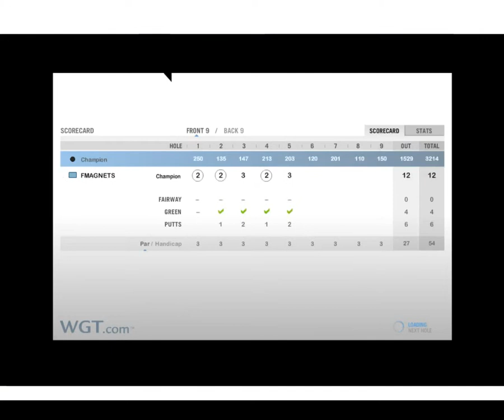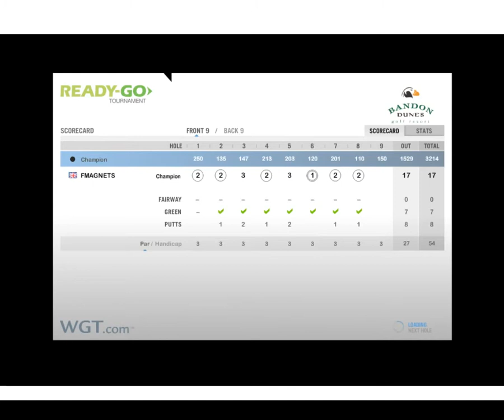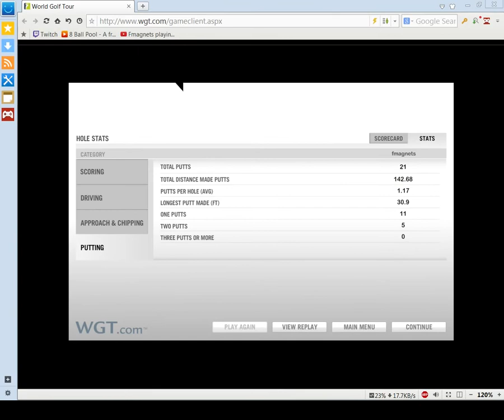WGT World Golf Tour Bandon Dunes 41 in high wind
WGT World Golf Tour 1000cr Ready Go